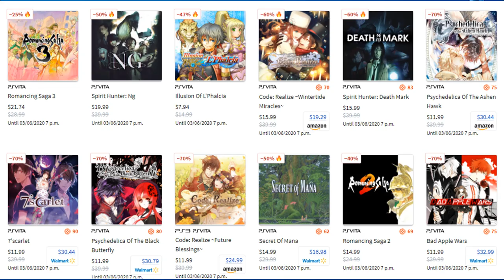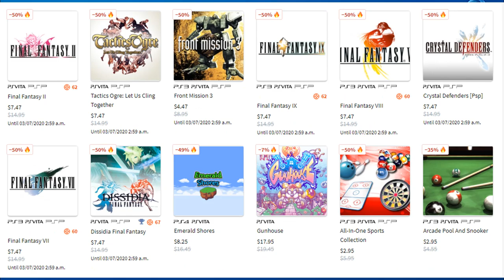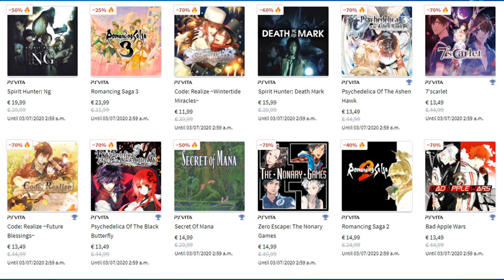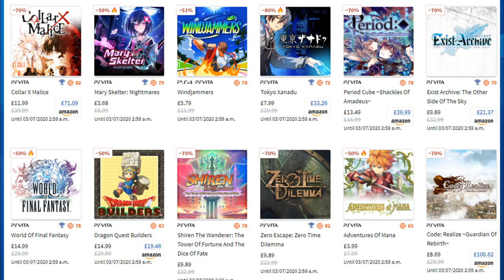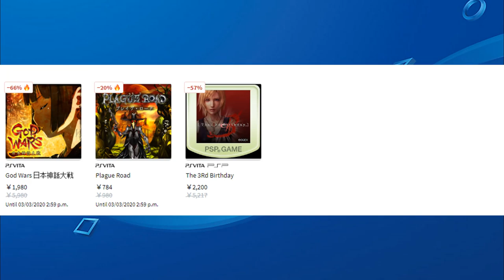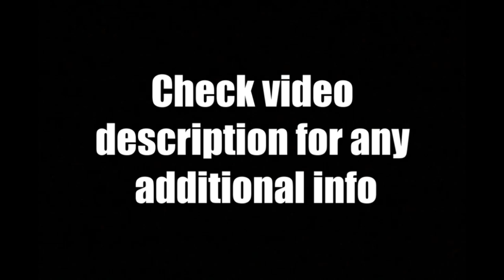We Haz Moar NEW PS Vita Sales!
For Today's February 2020 Playstation Vita News Update Review - All digital discounts for the PSN SOE store in North America, Australia, Europe, UK, Asia and Japan.

Games Picked:
Exile Archives
Period Cubes Shackles of Amadeus
One More Dungeon